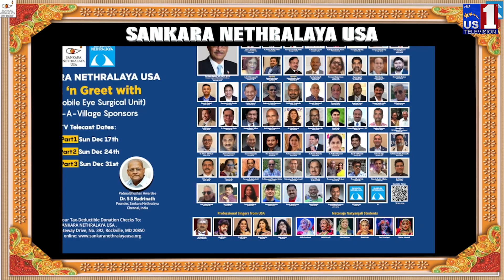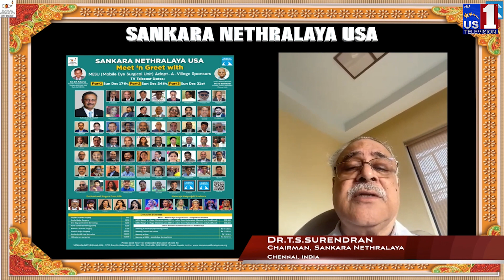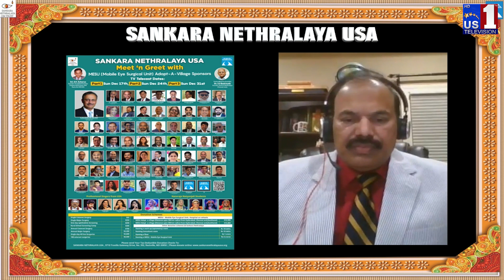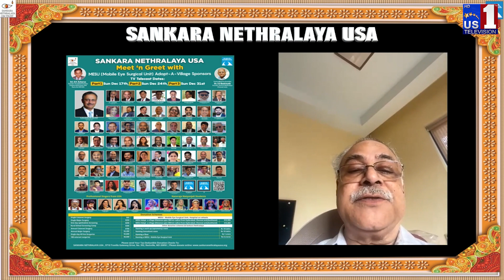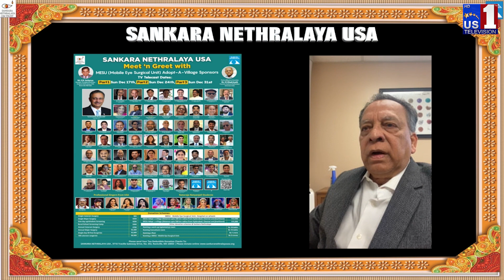Sankara Nethralaya USA | Meet and Greet with MESU | PART 2 || US1 TV